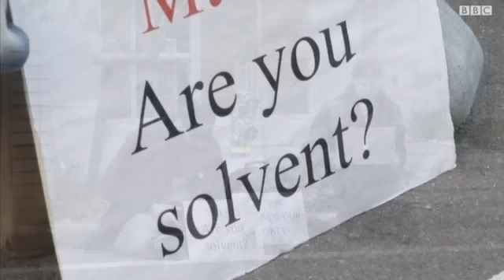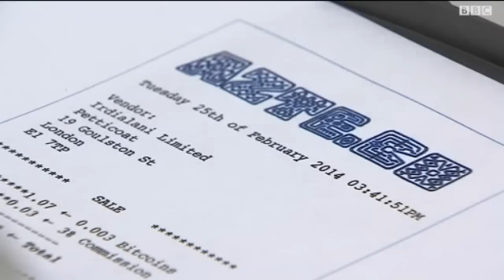توقف عمل أكبر صرافة لتداول عملة البيتكوين الافتراضية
العملة الافتراضية، البيتكوين، مهددة بالانهيار بعد توقف عمل أكبر صرافة على الانترنت لتداول تلك العملة.